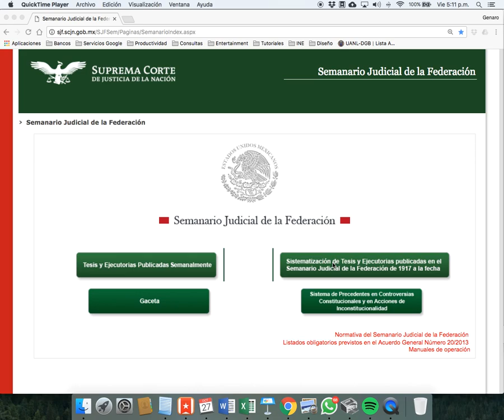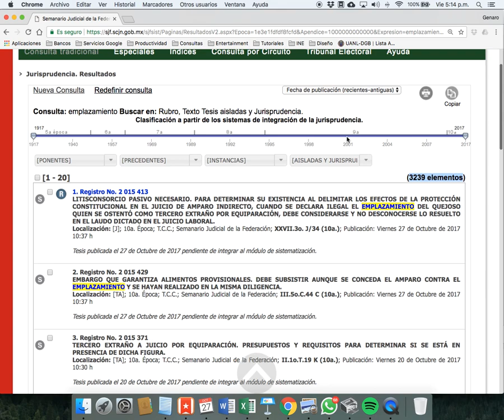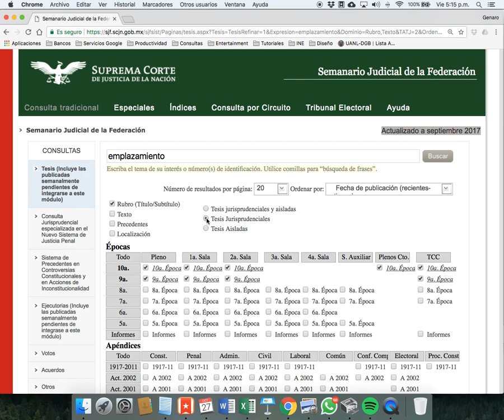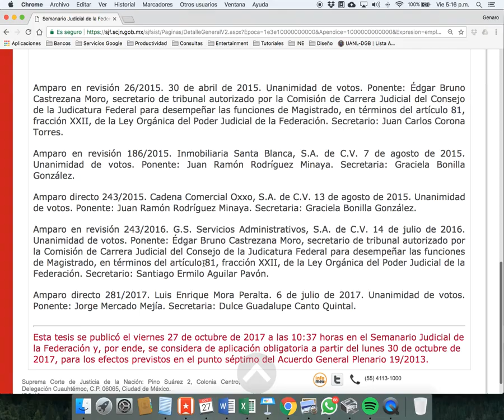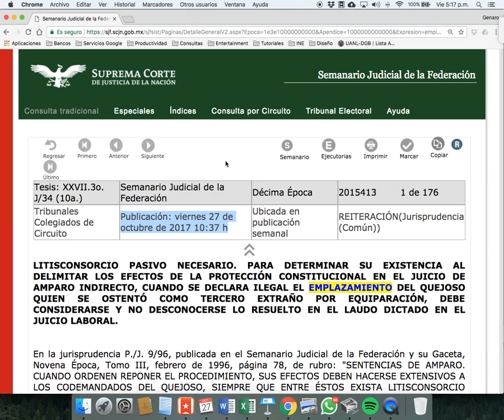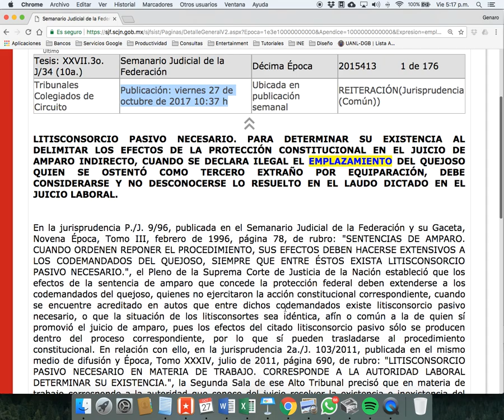Consulta de Tesis en el Semanario Judicial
Dr. Genaro Bermejo Acosta.
Tutorial sobre sistema de consulta de Tesis y Jurisprudencias en el Semanario Judicial de la Federación  de la Suprema Corte de Justicia de la Nación

MiAsesorLegal.com